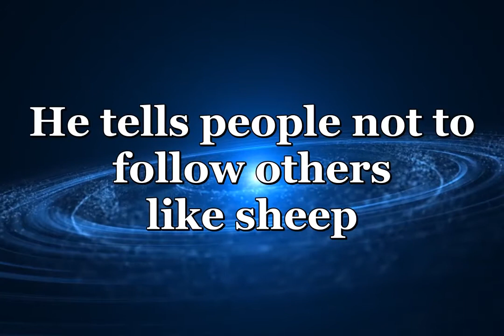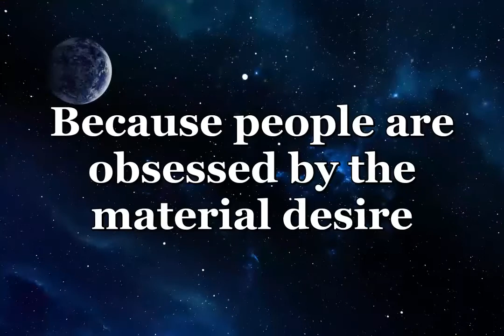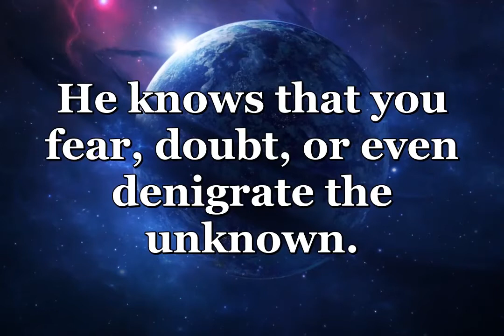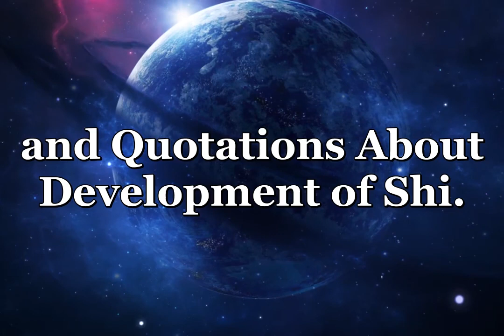He is from beyond the earth…(Yi Master)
He is a real “god”, but he does not need your worship.
He transmits “Yi Philosophy” and demonstrates “the values of gods”.
He does not create superstition, but guides you to learn to question.
He does not give you answers, but lets you learn to think independently.
He inspires independent personality, so that you can first discover yourself, then discover by yourself.
He is a real “god”, but why does he come to the earth?